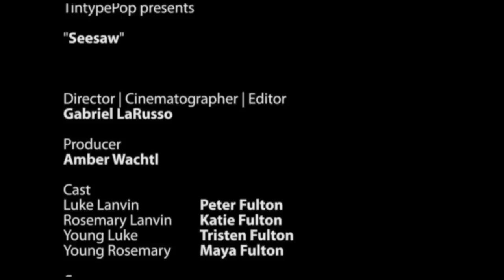Seesaw: 48 Hour Film Festival - Milwaukee 2009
Our entry for the 48 Hour Film Festival - Milwaukee June 6, 2009.

NECESSARY ELEMENTS:
Genre: Romance
Prop: Land line Phone [no cell phone]
Character: Roger or Rosemary Lanvin
Occupation: Baker
Line: "I never thought that I would see that"

CREDITS
Director | Cinematographer | Writer | Editor | Composer
Gabriel LaRusso

Producer:
Amber Wachtl

Crew & Co-writer:
Afrodita Hajdini

Cast:
Luke Lanvin: Peter Fulton
Rosemary Lanvin: Katie Fulton
Young Luke: Tristen Fulton
Young Rosemary: Maya Fulton

TECH Q's
EQUIPMENT:
Refurbished Canon HV20
TwoNeil DIY 35mm Pro 35mm adapter w/Opteka achromat and Rod Support
Canon FD 50mm prime lens
Canon FD 28mm macro lens
Canon FD Lens to EOS EF Body Mount Adapter
Velbon VideoMate-607/F Heavy-Duty Tripod

MODE
HD 1440 x 1080 [1.3 widescreen]
Cinemode
30i

HARDWARE & SOFTWARE
Macbook Pro 2.16 3G ram
Adobe Premiere Pro & AE
Color graded and levels adjustments in AE
Apple Garageband

TRIVIA:
I was looking for a playground that still had seesaws, which were impossible to find in this helmet and kneepad world, but the producer was able to locate this park which still dared to provide a seesaw for the kids. The park ended up being, unbeknown to us, the very location where the male lead proposed to the female lead years ago.